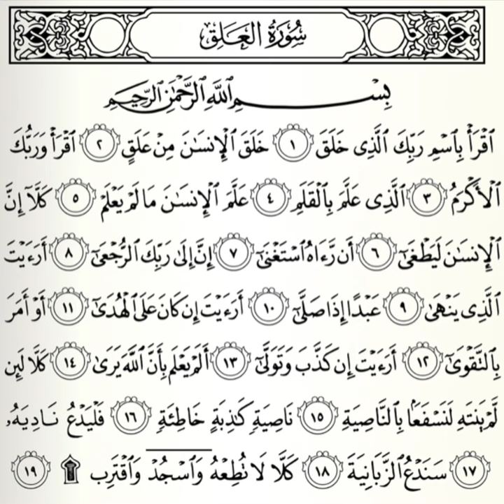Tafsiirka Quraanka Surah Al-‘Alaq Sheikh Mohammad Abdi Umal Iyo Sheikh Abdi-Rashid Ali Sufi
RAMADAN MUBARAK ❤️☪️